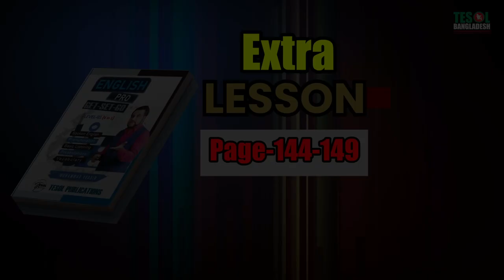Extra ( Page- 144-149 ) | English Pro | TESOL Bangladesh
Description:
Join us for an extra session of English Pro, where we'll delve deeper into the fascinating topics covered on pages 144-149 of the English Pro textbook